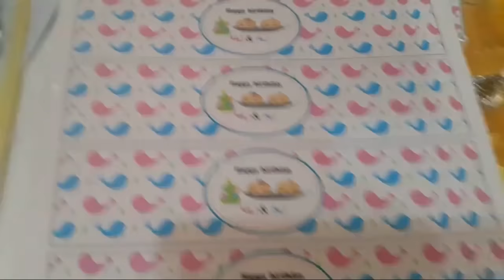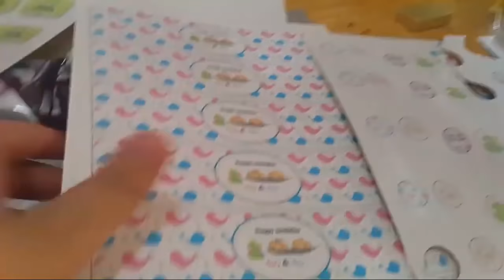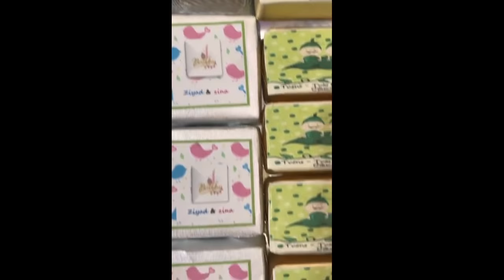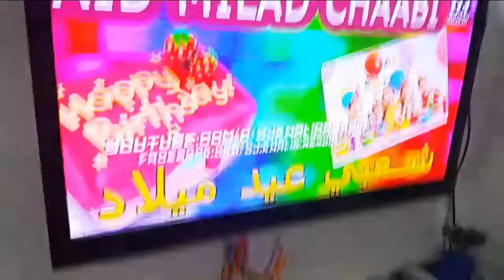أفكار لتحضير مائدة جميلة لعيد ميلاد اطفالك ولد او بنت🎂 - سلسلة تحضيرات عيد الميلاد